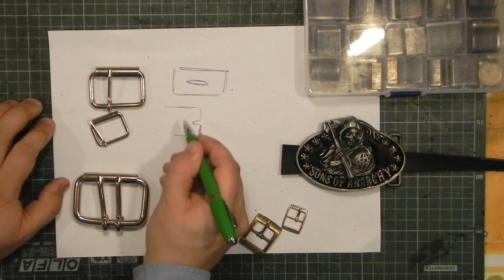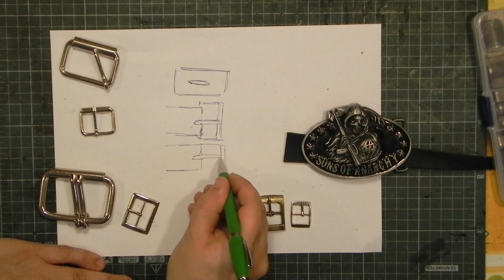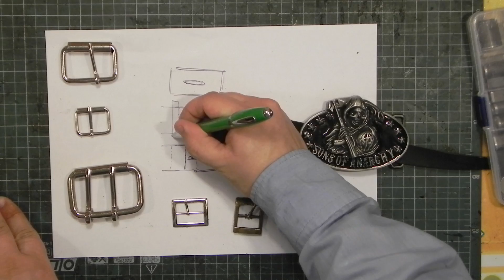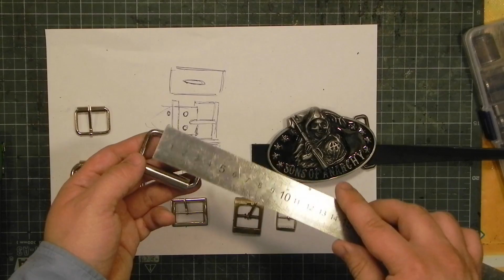Пряжки. Где купить пряжки недорого? Where to buy buckles cheaply?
Полезные ссылки:
2. Брутальная пряжка для ремня (два цвета)
3. Необычная пряжка для ремня (2 вида, латунь)
4. Пряжки для часов и браслетов 16/18/20 мм 24 мм 26 мм
5. Пряжка для ремня (цвет-бронза, ширина 40мм)
6. Пряжка для ремня (латунь, 39мм)
7. Пряжки классические (латунь, размеры 23мм, 25мм, 32мм, 38мм, комплект 5шт)
8. Пряжка для ремней (латунь, 5 видов, ширина 40мм, набор 5шт)
9. Роликовые пряжки (6 размеров, 4 цвета, набор 5шт)
10. Пряжка для ремня (ширина 40мм)
11. Пряжки со шлевками для ремней (два цвета, 35мм)
12. Фурнитура для изготовления ремня с тиснением (пряжка, шлевка, наконечник ремня, размеры 25мм, 30мм, 35мм, 40мм)